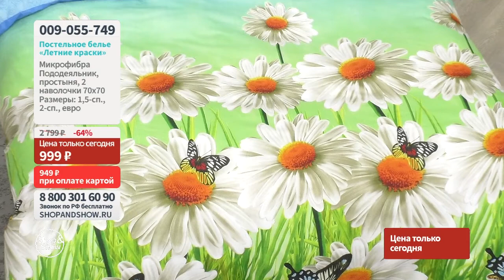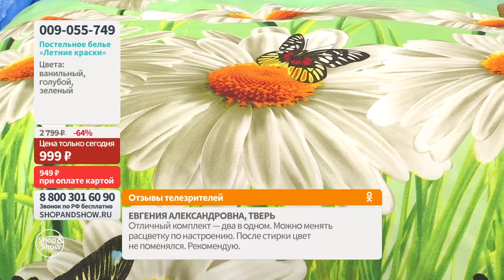Комплект постельного белья «Летние краски». Shop&Show (дом)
[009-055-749] Комплект постельного белья «Летние краски»

Давайте дружить ;)